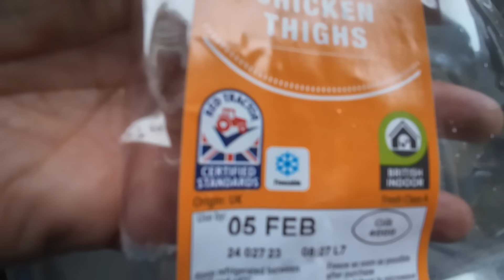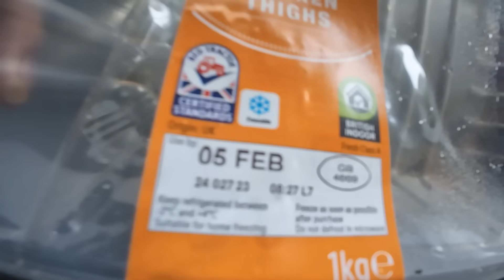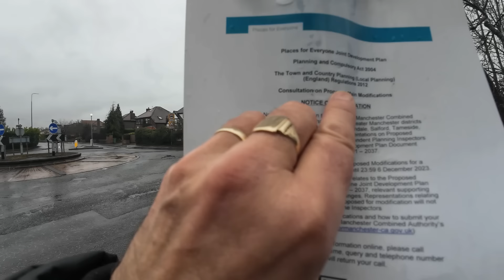Mumblings of a CAMPSITE WARDEN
One of those days with some random mumblings about a number of things from trees to sourcing meat and Valentines is on the way.